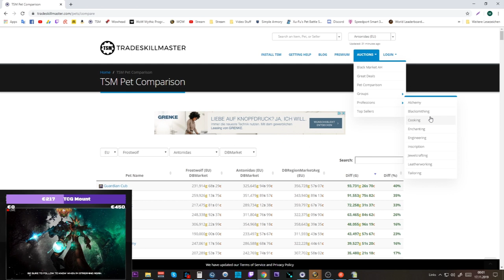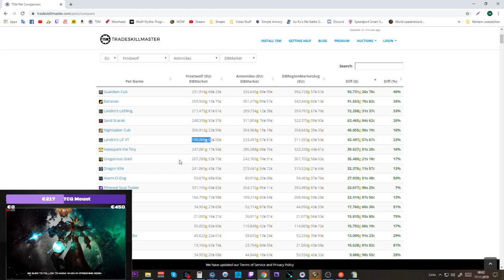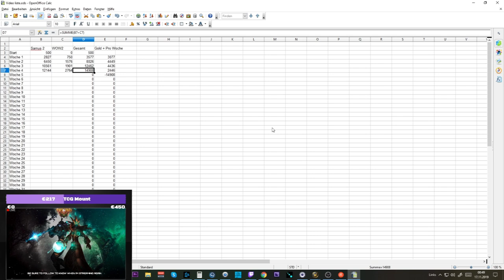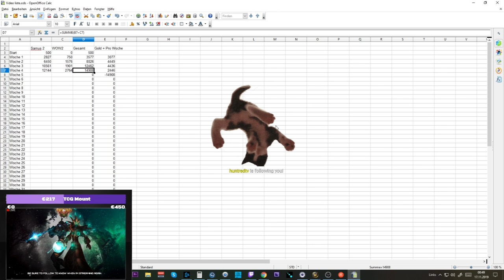Telars Goldtagebuch #1: Gold Cap und mehr =)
Amazon (Games):